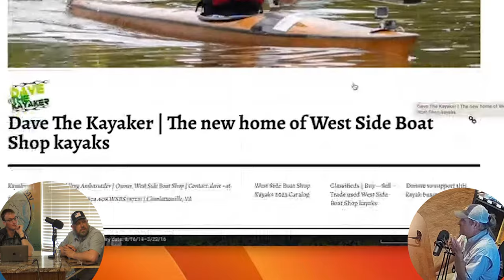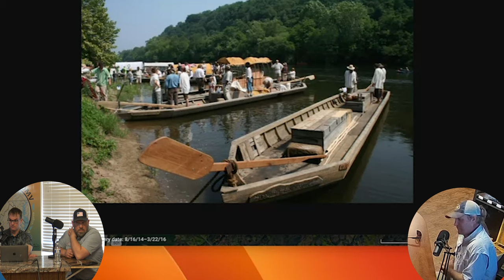Upper James River fishing with Rob Campbell of the Waterkeeper Alliance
On this exciting episode of Fishing the DMV we have on Rob Campbell. Rob is the Upper James Senior Regional Manager and is a member of the James River Association, having joined the organization in October 2013 as the Upper James Community Conservationist based in the Lynchburg office. Being a native of the Lynchburg area, Rob considers himself fortunate to have grown up in close proximity to the James River, and he has dedicated a significant amount of time to boating along the river and its tributaries. Prior to his involvement with the James River Association, Rob worked for five years at the James River Float Company, where he held the positions of head raft guide and manager.

If you see something on the river text:
Riverkeeper Upper James Senior Regional Manager

James river adventures Lynchburg